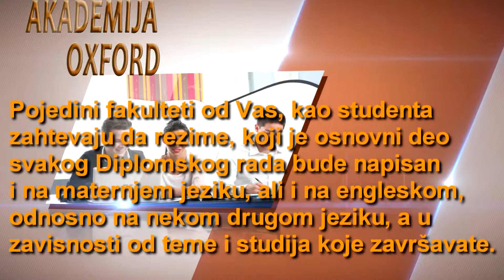Prevod diplomskih radova, prevodjenje teksta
Prevod diplomskih radova
Kruna dugogodišnjeg studiranja je izrada Diplomskog rada, te ne čudi što svaki student jedva čeka da položi poslednji u nizu ispita i pristupi njegovoj izradi. Često se događa, međutim da na početku izrade Diplomskog rada kod studenata nastupi blagi osećaj panike, što zbog kompleksnosti izrade, što zbog teme i svega ostalog što prati izradu ovog rada. Naravno, to ubrzo prođe, a student sa lakoćom savlada ovaj posao.

Sam proces izrade može da bude prilično dugotrajan, ali ako Vaš mentor, odnosno profesor koji je zadužen za podršku i pomoć prilikom izrade Diplomskog rada ima sluha za Vas i Vaša pitanja, budite uvereni da ćete napisati Diplomski sa lakoćom. Vrlo je važno da imate dvosmernu komunikaciju sa profesorom, odnosno osobom koja je Vaš mentor. U pojedinim slučajevima je to, uz profesora i njegov asistent, te ne zaboravite da je potrebno da budete vrlo precizni prilikom konsultacija, kako bi mentor mogao da Vam pruži adekvatnu pomoć i uputi eventualne sugestije vezane za izradu samog rada. Što se teme tiče, uvek je bolje da je sami odaberete i opšta preporuka je da to bude neka uskostručna tema, a nikako nije dobra varijanta da odaberete opštu temu, jer ćete vrlo verovatno u tom slučaju izgubiti osnovnu nit samog rada. Pojedini fakulteti svojim studentima nude obično 5 različitih tema, te oni biraju koju žele da obrađuju.

Prevod diplomskog rada

Takođe, vrlo je važno i da odaberete adekvatnu literaturu, koju će Vam sigurno predložiti profesor, ali i da samostalno istražujete u biblioteci ili na internetu, jer ćete jedino tako imati dobro urađen Diplomski rad. Nemojte da pomislite da je dovoljno samo napisati rad i predati, jer kao što smo već rekli, izrada Diplomskog rada je dugotrajan posao, kome morate biti posvećeni u potpunosti, ukoliko želite da ga lako odbranite pred komisijom.

Pojedini fakulteti od Vas, kao studenta zahtevaju da rezime, koji je osnovni deo svakog Diplomskog rada bude napisan i na maternjem jeziku, ali i na engleskom, odnosno na nekom drugom jeziku, a u zavisnosti od teme i studija koje završavate. U tom slučaju je od izuzetne važnosti da Prevod Diplomskih radova, odnosno makar jednog njihovog dela bude stručno urađen, kako ne biste zbog toga izgubili mogućnost da studije okončate u propisanom roku.

Kada završite sa polaganjem Diplomskog i konačno steknete Diplomu odabranog fakulteta, možete da počnete da tražite zaposlenje, budući da Vam sticanje Diplome omogućuje da steknete i zvanično zvanje. Mnogi svršeni studenti imaju potrebu ili želju da pokušaju da pronađu zaposlenje van granica naše zemlje ili, pak u nekim stranim kompanijama koje posluju na teritoriji Republike Srbije. U zavisnosti od toga za vizu koje zemlje aplicirate, zavisiće i dokumentacija koju je neophodno da tom prilikom priložite. Vrlo često, među mnogim dokumentima koja se zahtevaju, mnoge ambasade zahtevaju i Prevod Diplome i Dodatka diplomi, ali i Prevod Diplomskog rada. To se isto zahteva i od svih onih kandidata koji žele da nostrifikuju svoju Diplomu u nekoj drugoj zemlji, kako bi povećali svoju šansu za zaposlenjem u njoj.